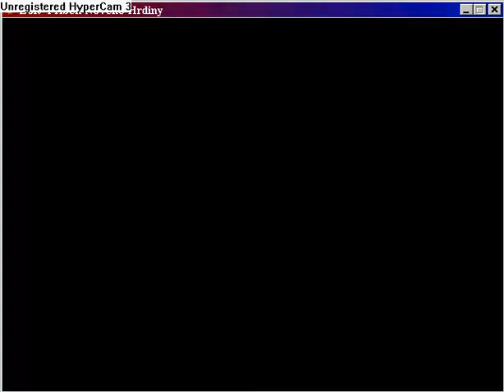RPG Maker XP - Problem With Moving.avi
Problem is in 0:27